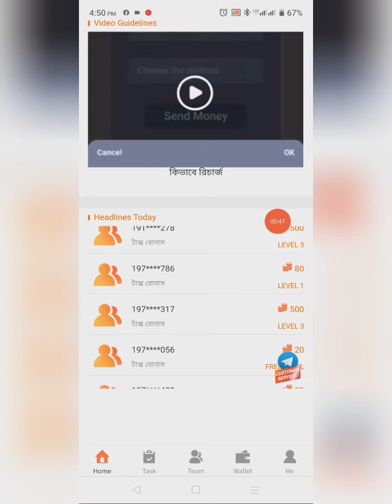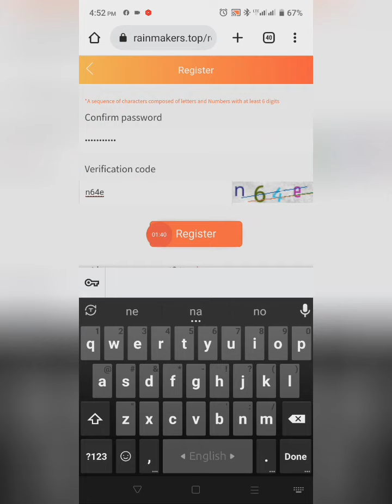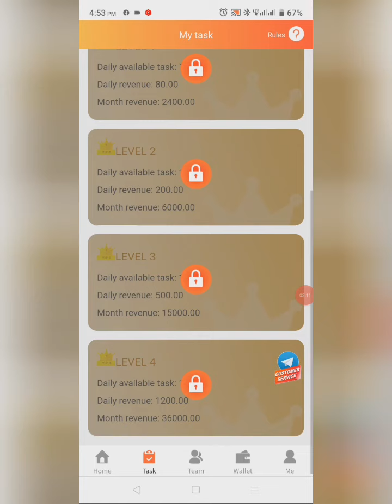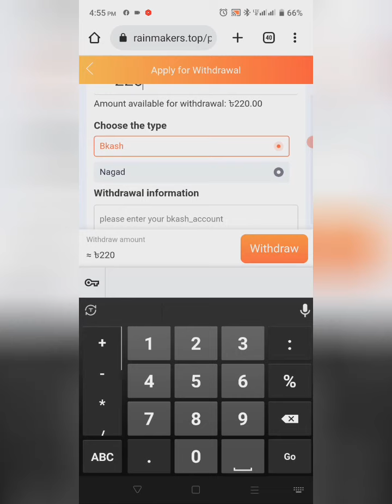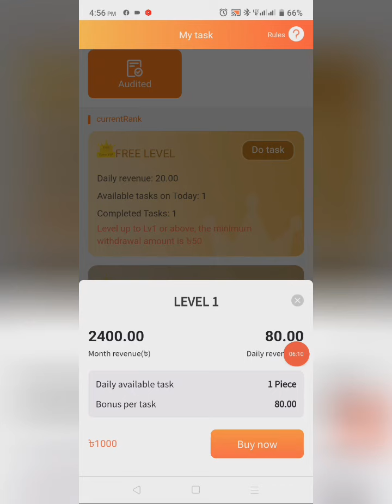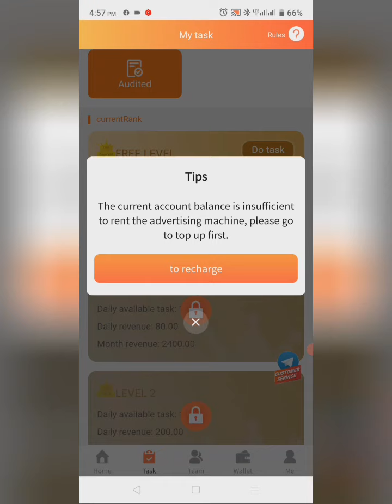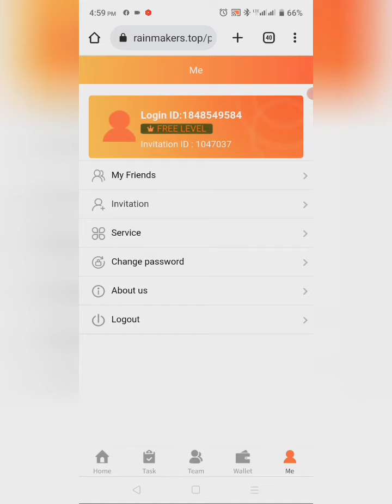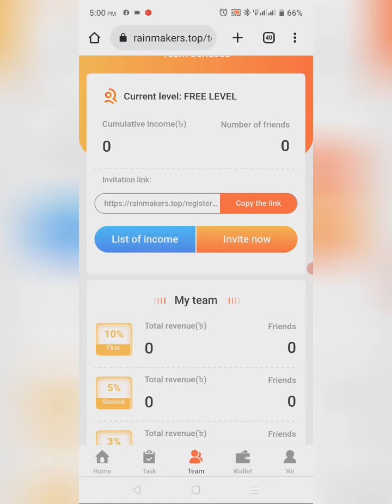New Income Site RainMakers | একাউন্ট করলেই ২০০ টাকা বোনাস | সাথে সাথে ইউথড্রো বিকাশ নগদে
১০০% ফ্রি ইনকাম করার অসাধারণ একটা সাইট | প্রতি ক্লিকে ২০ টাকা করে। ৫০ টাকা হলেই ইউথড্রো করতে পারবেন বিকাশ নগদে।

. সতর্ক বার্তা .
এই চ্যানেলটি কোন আর্থিক পরামর্শ প্রদান করে না । চ্যানেলটিতে প্রদত্ত সমস্ত তথ্য কেবলমাত্র শিক্ষামূলক, কোথাও বিনিয়োগ করার আগে গবেষণা করে নিন। আপনার নিজের ঝুঁকিতে ইনভেন্ট করুন ।
. WARNING MESSAGE .
This channel does not provide any financial advice. All information provided on the channel is educational only, do your research before investing anywhere. Invent at your own risk.

আমার ব্যক্তিগত ফেইসবুক আইডি লিংক: [ Freiend Request বন্ধ আছে; চাইলে Follow করতে পারেন ] 24 ঘন্টা একটিব পাবেন

online income? how to earn money online and earn money? অনলাইন ইনকাম? online income?online income bd? online income bd payment bkash? online? income? online earning? how to income money from home? online income? online earning? online income? earning app? earning money online? earn money? income app? student life income?